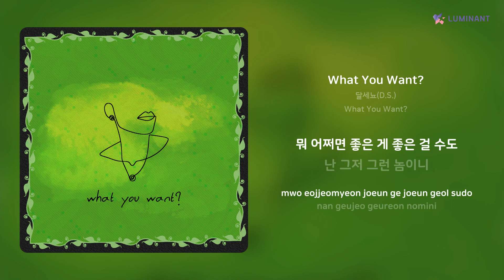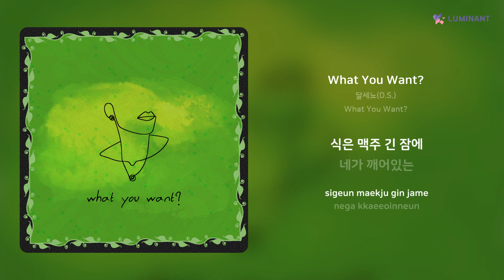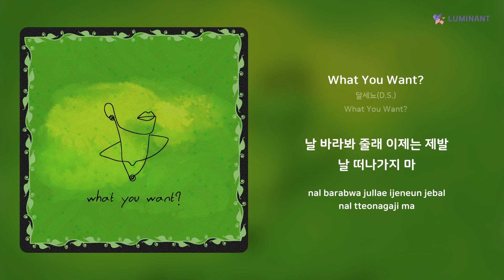달세뇨(D.S.) - What You Want? | 가사 (Lyrics)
Artist: 달세뇨(D.S.)
Track: What You Want?
Album: What You Want?
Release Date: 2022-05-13